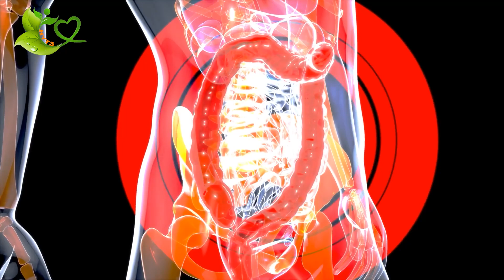Cứ Ăn Cơm Thế Này Có Ngày Hối Không Kịp - Xem Ngay Để Cả Nhà Khoẻ Mạnh | HYT3